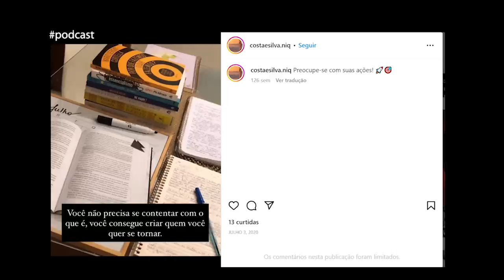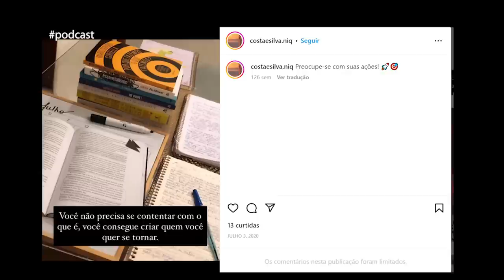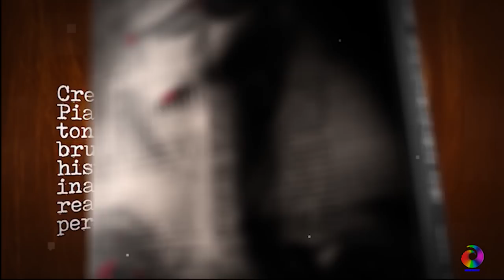MONIQUE MEDEIROS E SEU MUNDO "PERFEITO"- CASO HENRY PODCAST (ÁUDIO)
Psicóloga Cybele de Carvalho, discorre sobre o perfil de Monique Medeiros, ela que é acusada do homicídio de seu filho, Henry Borel Medeiros, por omissão. A pedagoga responte ao processo em liberdade, onde aguarda seu julgamento. Ela junto a seu ex-companheiro, réu no crime pelo fato consumado por motivo de sadismo, vão ao tribunal do júri.

A pessoa de Monique Medeiros causa grande indignação pública, grande maioria daqueles que acompanham o caso, vêem culpa na mãe de Henry, e muitos ainda dizem que ela poderia ter evitado tudo isso! Monique rem um perfil psicológico clássico segundo todos os profissionais com os quais já conversamos, transtorno narcisista, entretanto a Dra Cybele traz novos elementos sobre este personagem tão repudiado publicamente.

Dra Cybele de Carvalho psicóloga clínica: @cybeledecarvalho